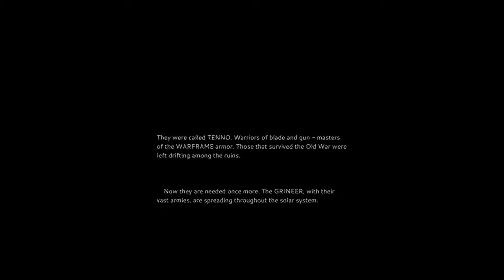Warframe intro cinematics comparison — From Alpha to the TennoCon 2019 reveal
Short analysis of Warframe's intro cinematics from the original Alpha released in 2012, to the new video unveiled at TennoCon 2019.

The current lore can probably accommodate all the different versions of the intro and "The Awakening" without a retcon. Is that too much of a stretch, though? Not that there's anything wrong with a retcon, considering that Warframe is almost 7 years old.

Acknowledgements

Thank you to every Warframe player who has recorded and uploaded videos of their gameplay over the past 7 years. You have helped preserve history. (Inasmuch as "7 years ago" is "history".)

In particular, videos from the following channels were used to cut together this video: